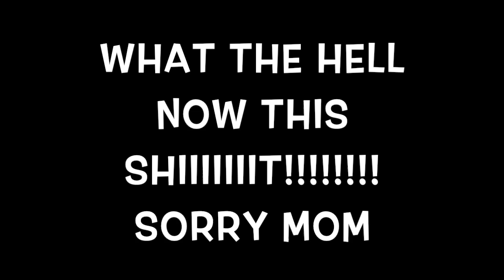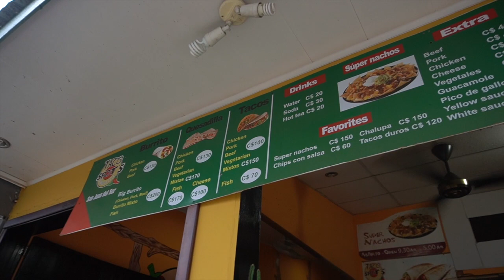LAST DAY & NIGHT AT EDEN ON THE CHOCOLATA NICARAGUA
So i had a good time at eden on the chocolata. stepped out my comfort zone with no central air but it actually was great. I took i great tour, stayed in a beautiful villa, and busted my butt lol